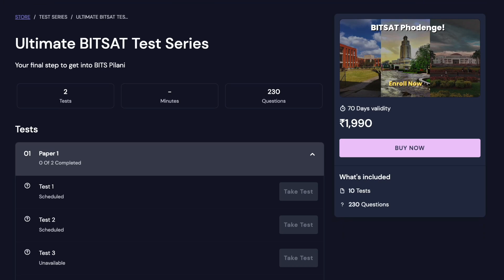Which is the BEST Test Series for BITSAT 2025? | BITS Pilani | Dhruva Pai Angle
"Which is the best test series for BITSAT?" is a very commonly asked question.
What more relevant than the test series made by BITSians?
The Ultimate BITSAT test series will help you transition from JEE preparation to BITSAT.

10 Magical Mock tests along with mentorship access that will ensure you are well equipped to answer BITSAT 2023.

*NOTE- GIVE US 24-48 HOURS TO ADD YOU TO THE GROUPS*